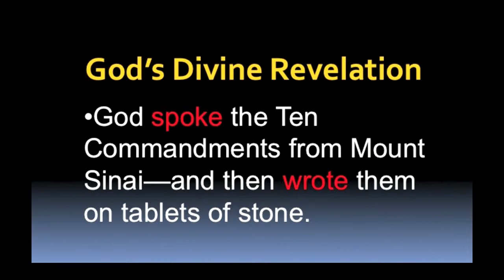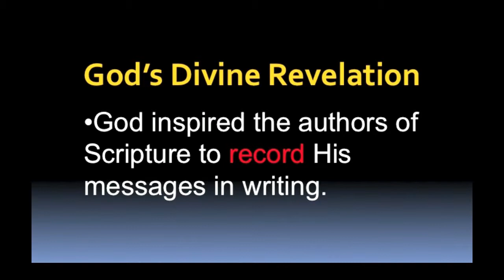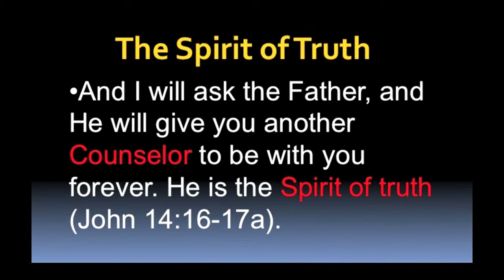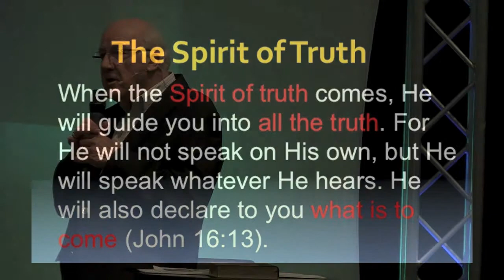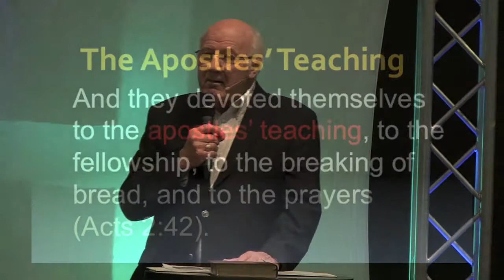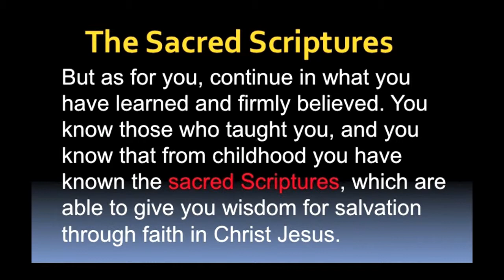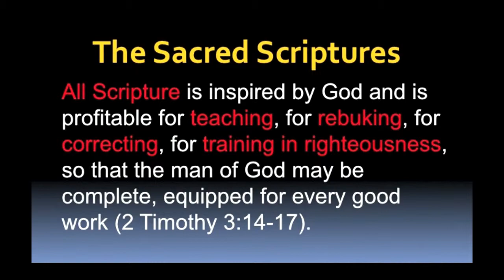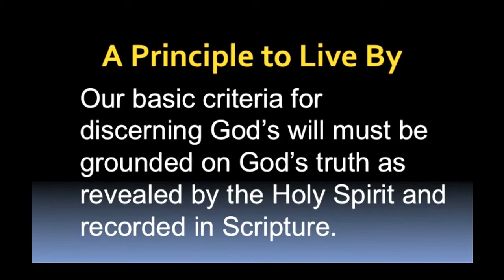11/10 - Dr Gene Getz - The Word of God and The Will of God